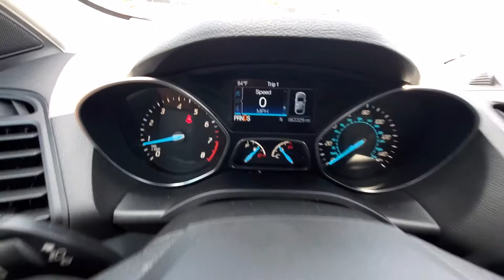2016 Ford Escape SE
Odometer is 37887 miles below market average! CARFAX One-Owner. 2016 Ford Escape SE 23/32 City/Highway MPG

SE FWD 6-Speed Automatic
Oxford White
Charcoal Black Cloth

Reviews:
  * Turbocharged engines deliver strong performance and high fuel economy; many high-tech features; agile handling; high-quality cabin; comfortable seating. Source: Edmunds

Awards:
  * 2016 KBB.com Brand Image Awards